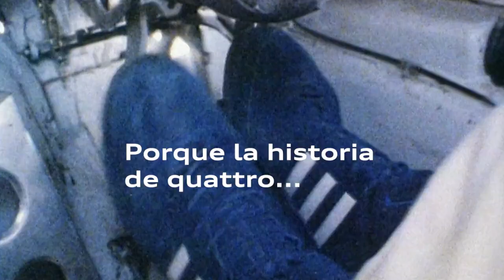Audi Sport quattro S1 + Lego Speed Champions - Michèle Mouton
En su lucha por la igualdad de género, Audi y LEGO se han unido para homenajear a Michèle Mouton, primera y única mujer que ha logrado ganar una prueba del Mundial de Rallies, para inspirar a toda una nueva generación de mujeres conductoras.

Portfolio creativo de DDB España. // DDB Spain creative portfolio.